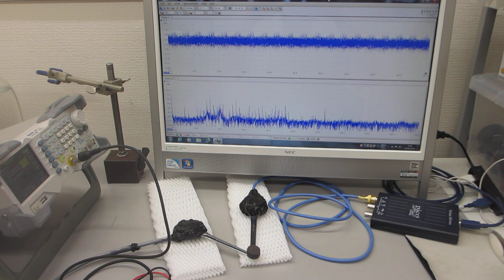超音波のスイープ発振による、１００ＭＨｚ以上の超音波伝搬状態を利用した、表面検査実験（超音波システム研究所）